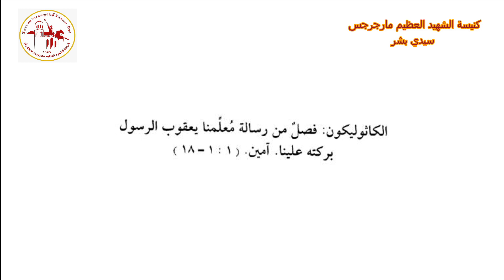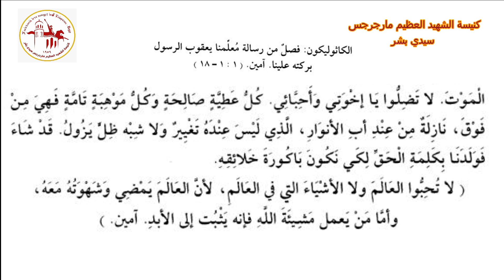الكاثوليكون | اليوم السادس عشر من شهر أمشير